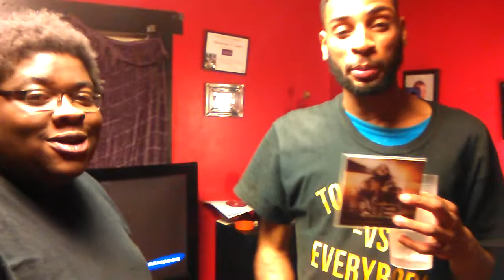Myles R. Walker Leroy Brown playin Nino Brown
Myles & Leroy Brown only two guys in Knoxville Tennessee who got Nino Brown New mixtape We The Business